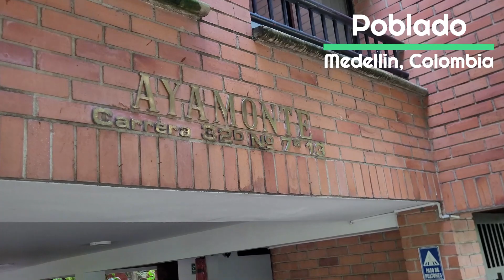🇨🇴 Affordable Airbnb, Minutes from Parque Lleras in Medellin, Colombia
Check out this affordable and modern two-bedroom airbnb located in the neighborhood of Poblado in Medellin, Colombia.

Leave some comments and opinions.

Jon “The Tourist” Torres